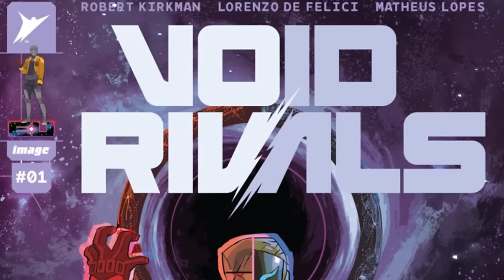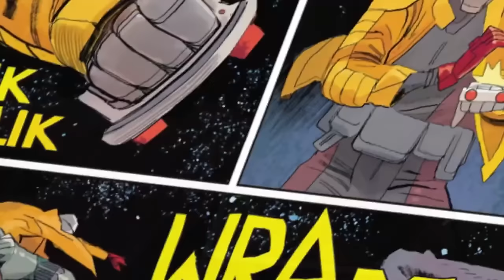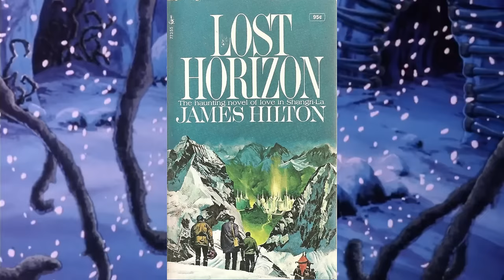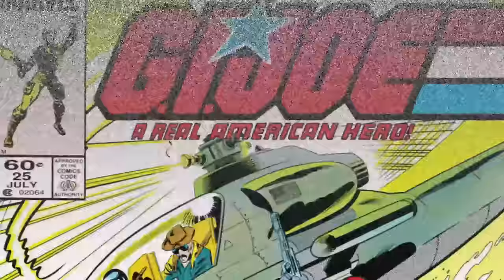The Energon Universe Phase 1 ORIGINS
Hi, I'm James, aka Go Beyond Comics, a channel dedicated to bringing you fun and educational comic content! I'm a regular guy aiming to entertain and educate you on the comics I cover.

The Energon Universe
- Void Rivals
Written by: Robert Kirkman
Art by: Lorenzo De Felici
- Transformers
Written and Art by Daniel Warren Johnson
Colors by Mike Spicer
- Duke
Written by: Joshua Williamson
Art By: Tom Reilly
- Cobra Commander
Art by: Andrea Milana

DESCRIPTION:
The Energon Universe is a shared comic book universe with the titles of Transformers, G.I. Joe, and Void Rivals. The Energon Universe is set in the modern era and named after the substance Transformers need to survive. The universe was created by Skybound Entertainment, an imprint of Image Comics, in collaboration with Hasbro.

TIMESTAMPS
00:00 Intro
00:52 Robert Kirkman's Void Rivals Vol 1
58:08 Transformers Vol 1
02:05:06 G.I Joe Duke Mini-Series
02:39:05 Cobra Commander Mini-Series

MY EQUIPMENT:
RECORDING MICROPHONE
POP FILTER
PHONE MICROPHONE
SOUNDPROOF COVER